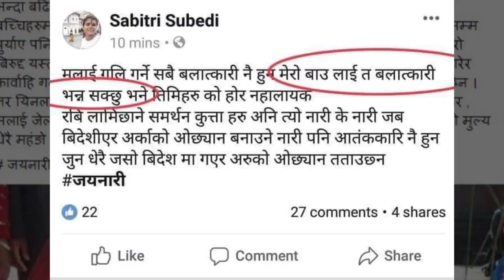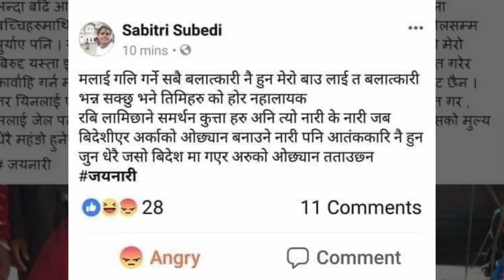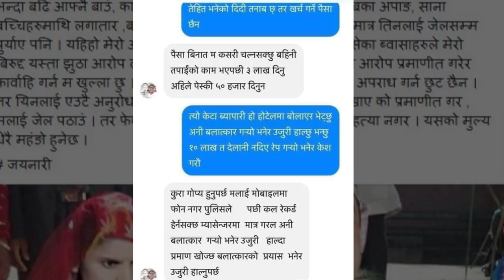सावित्री सुबेदीले यस्तो गरेकि नै हुन् त् ? sabitri subedi | efacttv | Facenp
सावित्री सुबेदीले यस्तो गरेकि नै हुन् त्  ? sabitri subedi | efacttv
सावित्रीको चरित्र हत्या ?sabitri subedi | efacttv